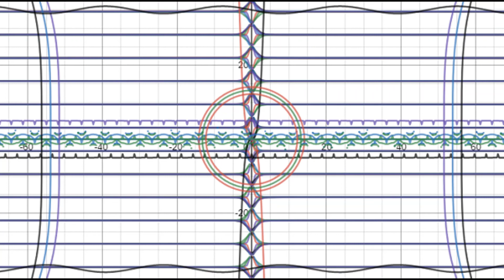e11jah - Dancing in the Kitchen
Get ya moving